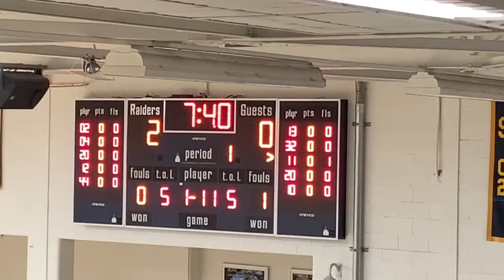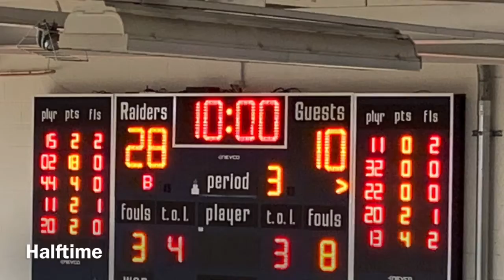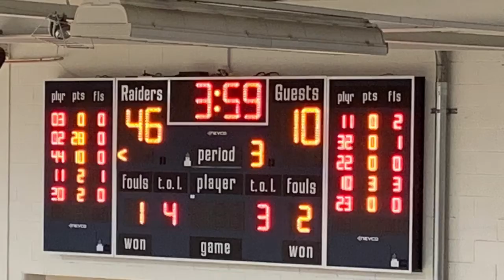Kathryn Perry reaches 1000 points as a junior against Knightstown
Kathryn Perry scores her 1000th career points at age 17 and 1 day and is a HS Junior at Shenandoah HS. It took 54 games and 20 seconds to do it.